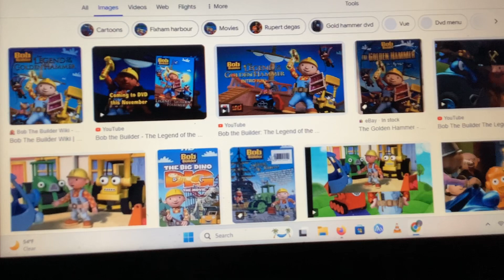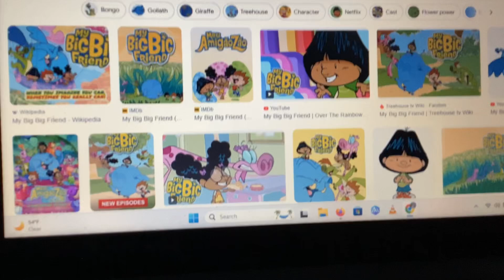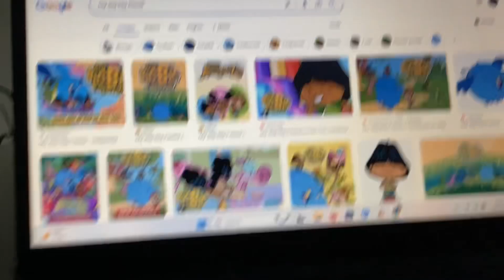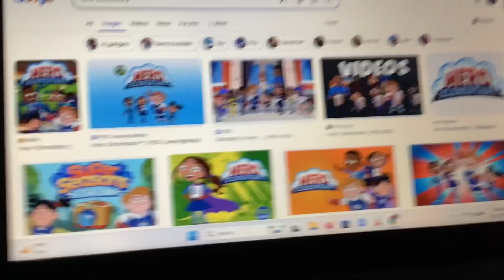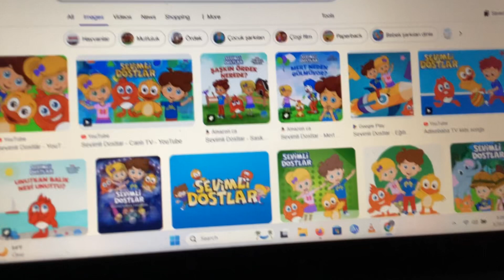Star Wars Episode iv A New Hope 1977 End Credits in Reversed